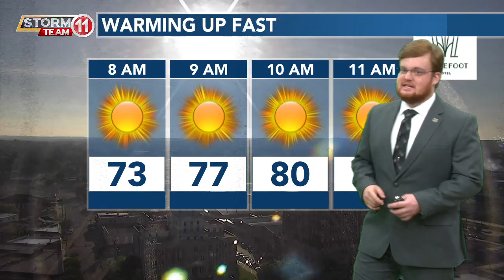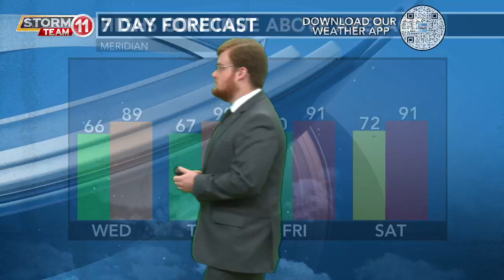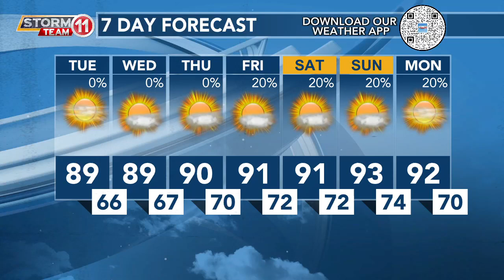Today's Weather - Zack Rogers - May 21st, 2024